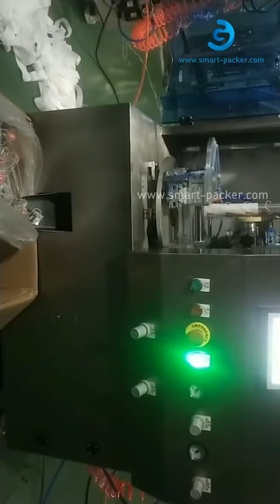Bolso triangular de té mezclado con cabezal de pesaje lineal pequeño automático 6 con máquina de emb